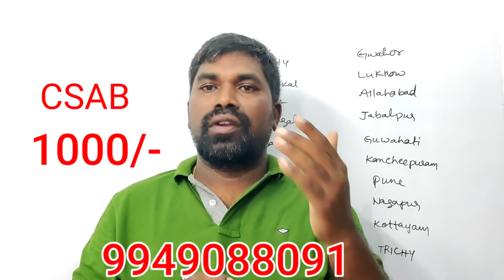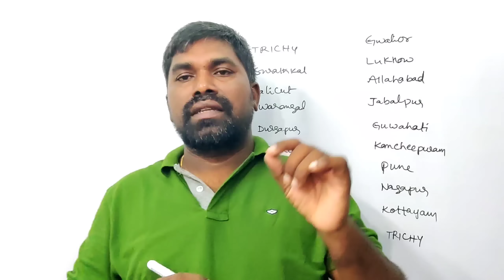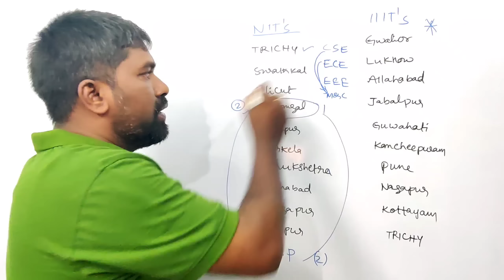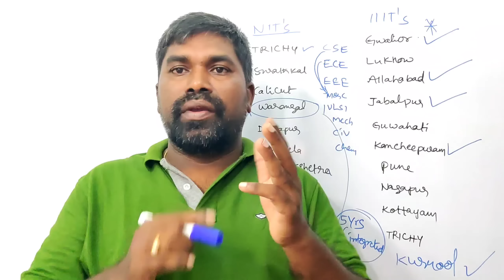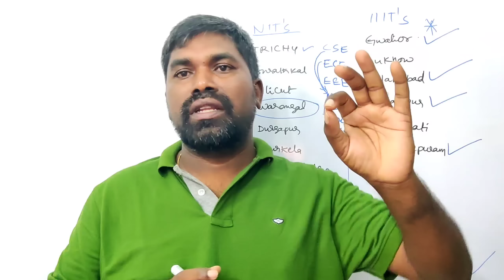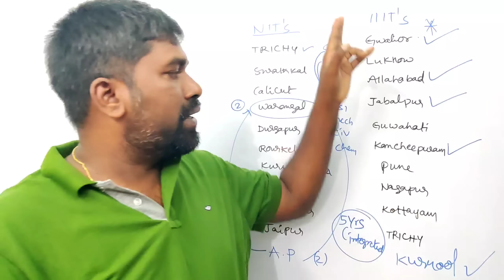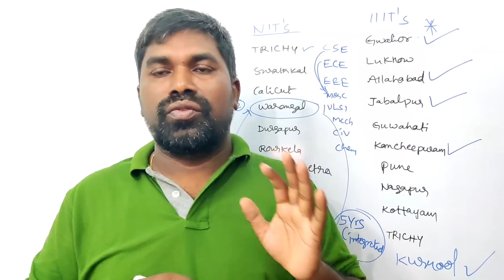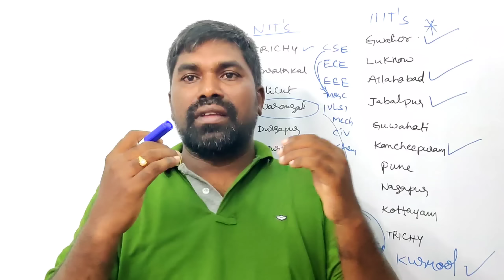Csab Choice Filling 2023,how to give csab choice filling,csab registration 2023